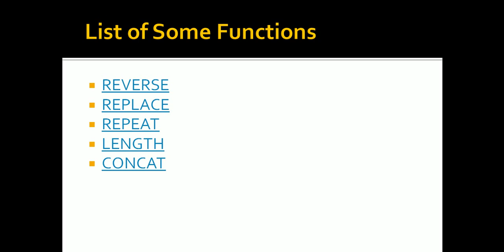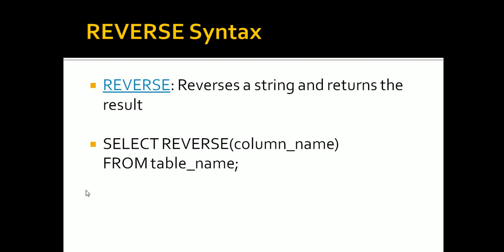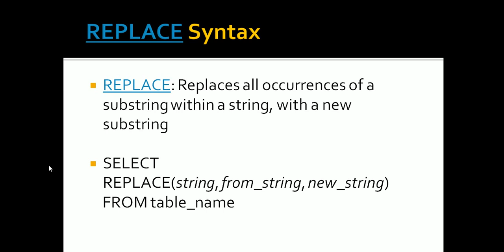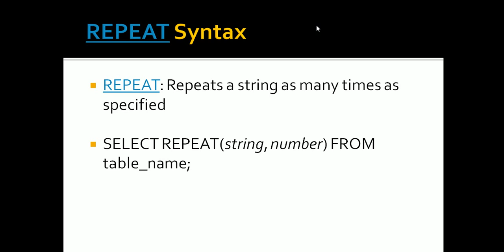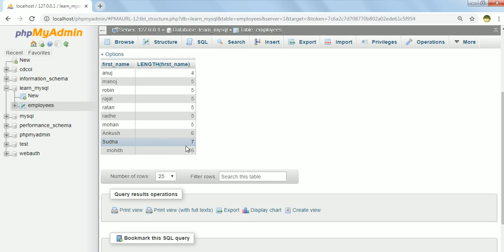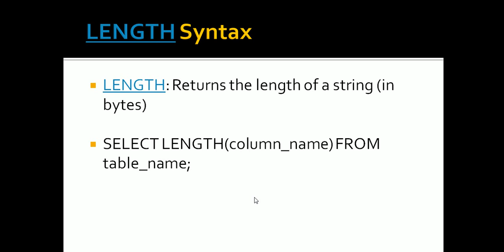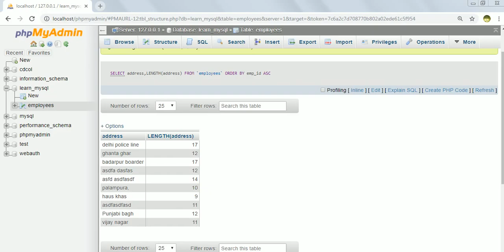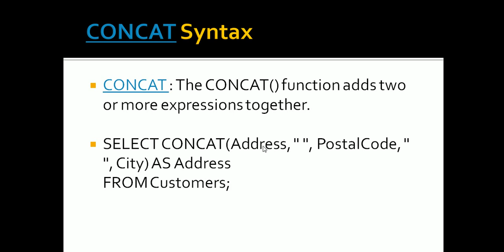MySql String Functions - REVERSE, REPLACE, REPEAT, LENGTH,CONCAT | mysql tutorials in hindi #19.2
MySql String Functions - REVERSE, REPLACE, REPEAT, LENGTH and CONCAT

mysql tutorials in hindi